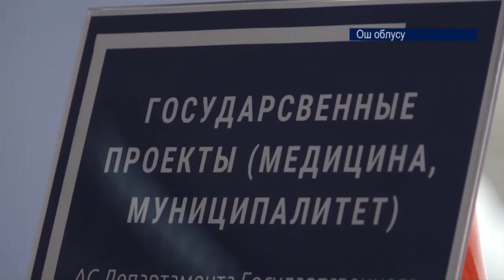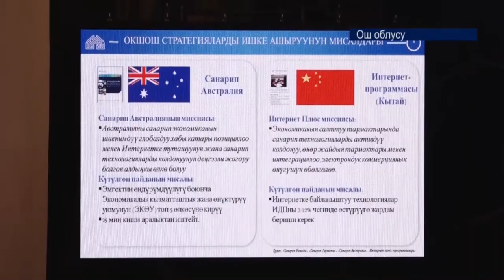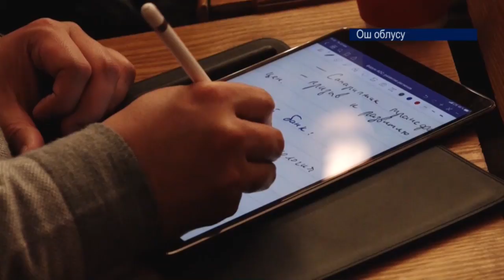Акыркы 2 жылда инвестициянын басымдуу бөлүгү аймактарга бурулууда